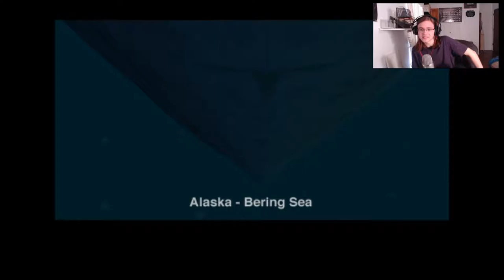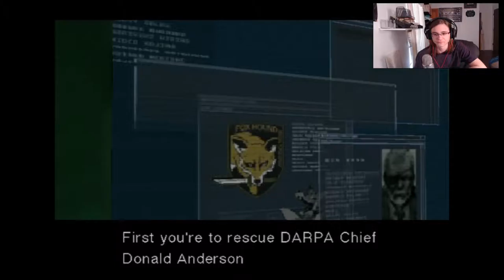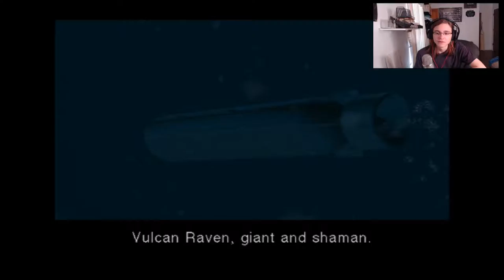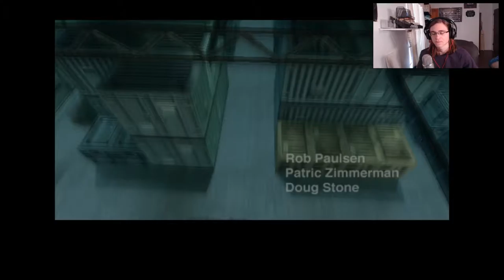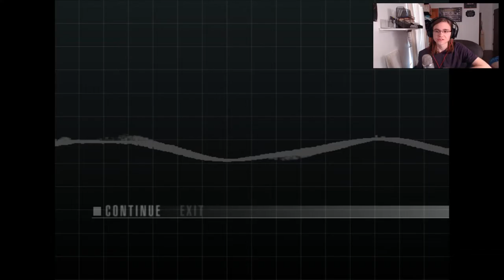Metal Gear Solid: The Twin Snakes part 1: Infiltrate (facecam + commentary) walkthrough let's play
Metal Gear Solid the twin snakes part 1 infiltrate walkthrough lets play. Good evening my test subjects AND WELCOME to a brand new series on my channel of the Metal Gear Solid remake: The Twin Snakes for the Gamecube! Metal Gear Solid: The Twin Snakes is an action-adventure stealth video game co-developed by Silicon Knights and Konami Computer Entertainment Japan for the GameCube video game console in March 2004. The game is a remake of Metal Gear Solid, originally developed by Konami for the PlayStation in 1998. The Twin Snakes features graphical improvements over the original, new cut scenes written and directed by Ryuhei Kitamura, and gameplay functions originally introduced in the sequel Metal Gear Solid 2: Sons of Liberty. The game includes a revised translation with re-recorded voice acting using almost all of the original English voice cast. The game was met with positive reception. In this episode we begin the game and you learn that I am bad at it!

DONATORS